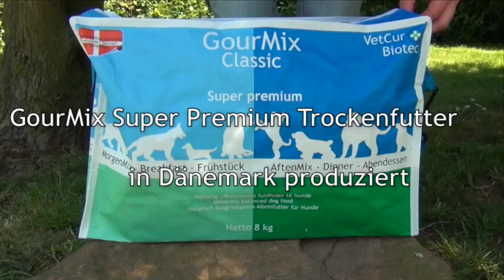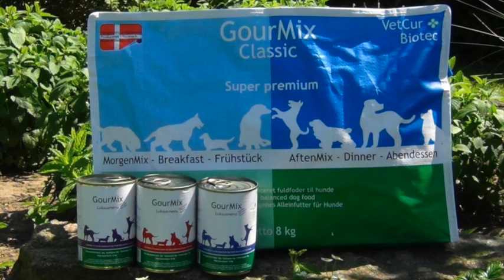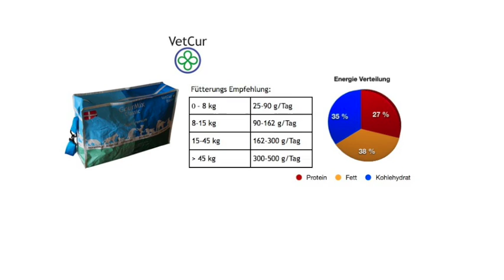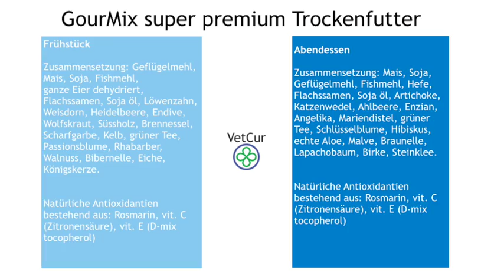GourMix super premium Trockenfutter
VetCur’s Forschung in der Ernährung des Hundes, hat sowohl die Evolution, Biologi als auch die Fysiologi des Hundes berücksichtigt.

Die daraus resultierende GourMix Produktpalette, gibt dem Hundebesitzer die einzigartige Möglichkeit alle Produkte kombinieren zu können, und sie auch als Alleinfutter zu verwenden.
Wir haben auch eine hochwertige Naturels Palette, bestehend aus Rohen (BARF) und getrockneten Futtermittel, die auch in Kombination mit der GourMix Palette gefüttert werden kann.

GourMix Classic, Trockenfutter das den Wolf in jedem Hund artgerecht Ernährt.

Das wird durch die einzigartige Zusammensetzung sowie die Aufteilung in einer Morgen- und Abendmahlzeit, plus eine genau abgestimmte Pflanzenmischung gewährleistet.

GourMix Classic ist gezielt an die biologischen Bedürfnisse des Hundes angepasst.

Es werden konsequent nur naturbelassene Inhaltsstoffe verwendet, diese sorgen für eine hohe Verträglichkeit, getreu dem Motto “von der Natur inspiriert, Wissenschaftlich fundiert”.

8 Kg. Super premium Futter Ernährt 30 kg. Hund in durchschnittlicher Aktivität 30 Tage!